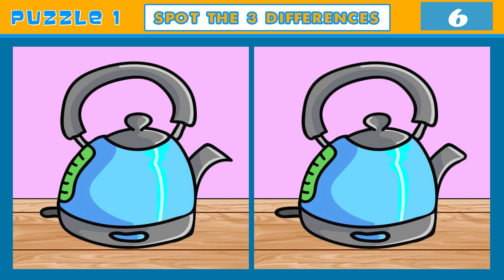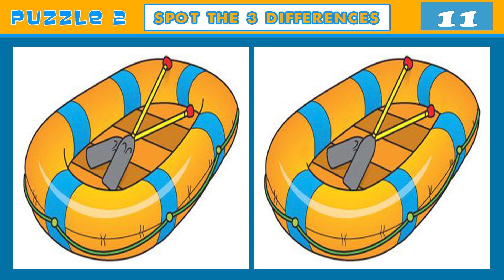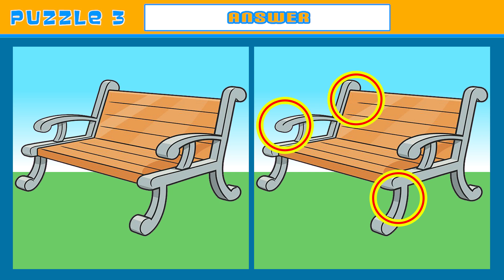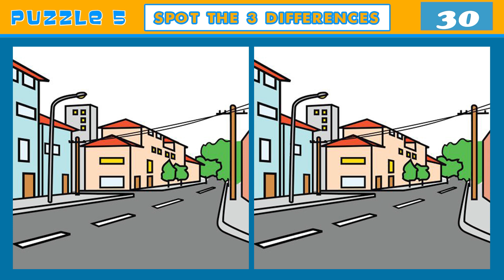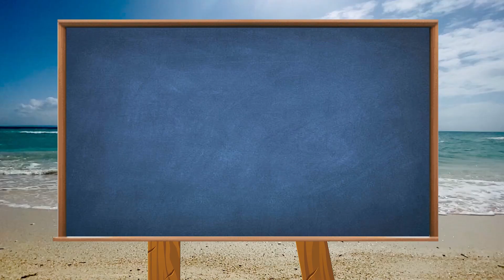Spot The Difference : Can you find them all? [ Find The Difference Quiz game #192 ]